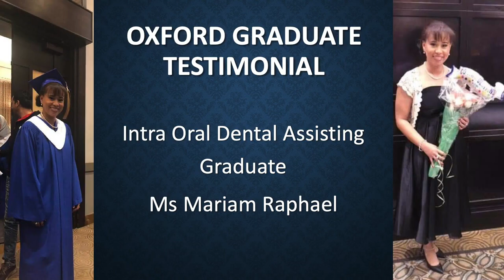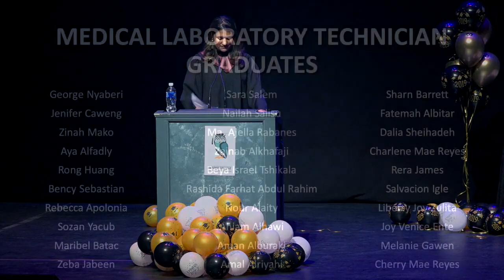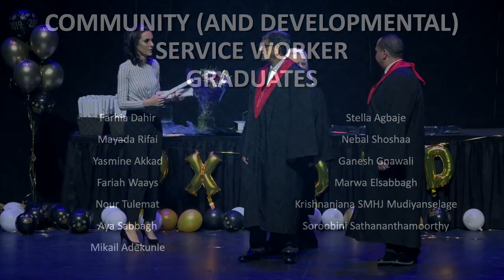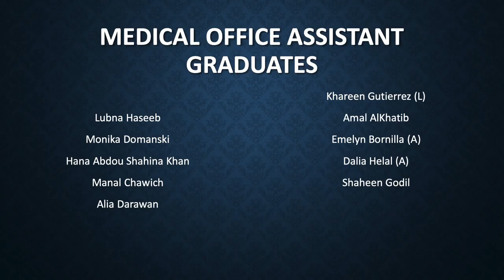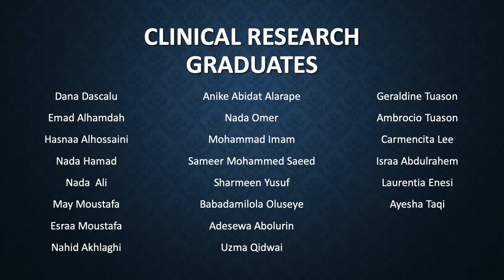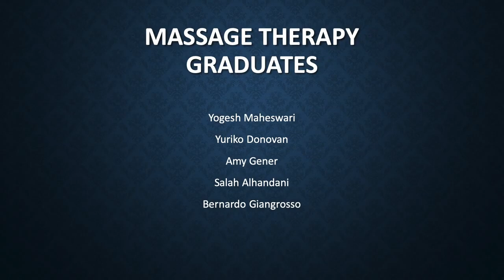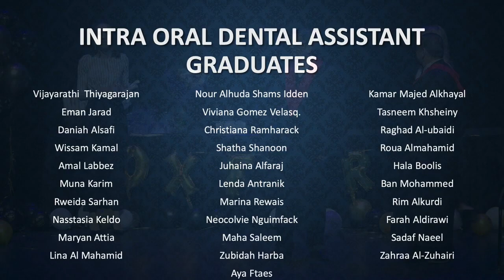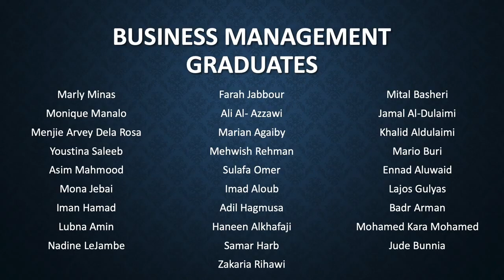Graduation Ceremony 2019 Mississauga Campus Oxford College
Here's a video of our 2019 graduation ceremony.  We are very proud of our students and we wish them all the best.
Thank you for choosing Oxford College!

Would you like to join us?